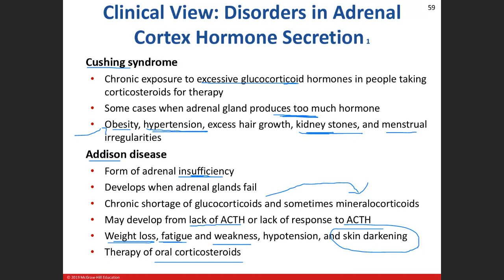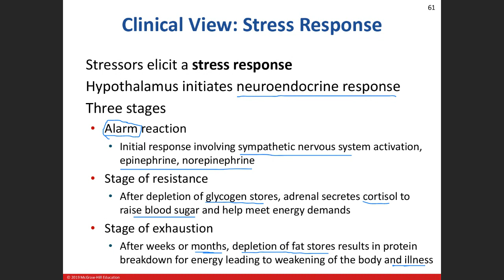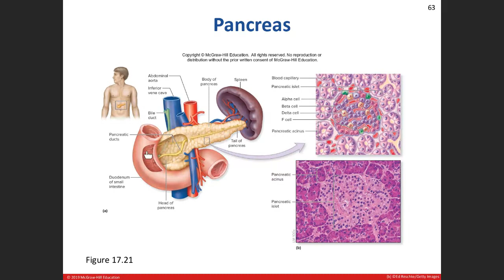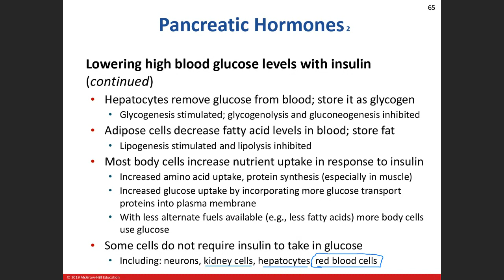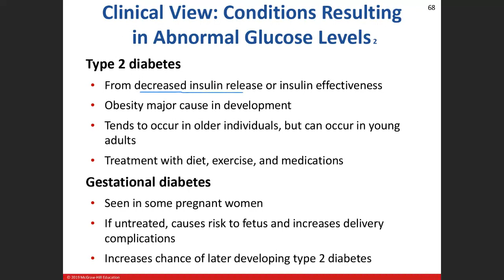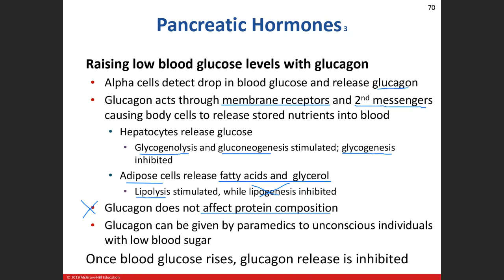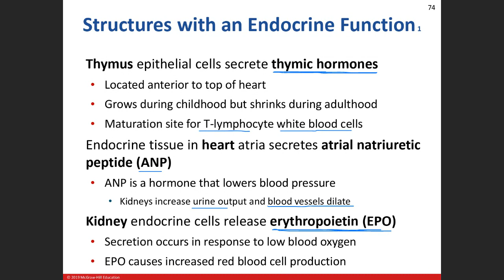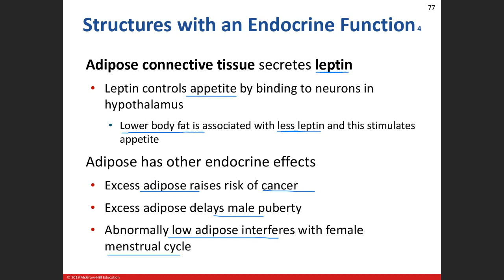Day 3: Endocrine Chapter 17 Lecture 01/20/21 Part 4